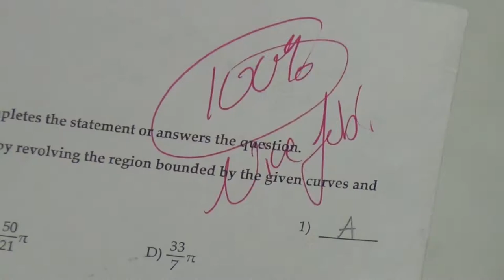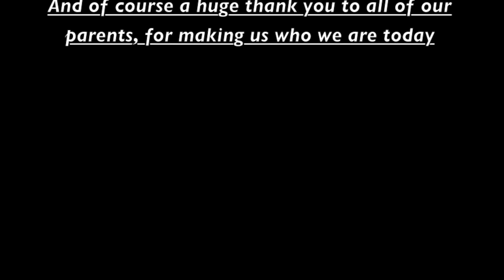Fayetteville Academy Senior Video, Class of 2013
For one of the last times we get together as a whole class, we wanted to make a Senior Video reflecting on this past year, to be shown at the Senior-Parent Dinner. We hope you enjoy!